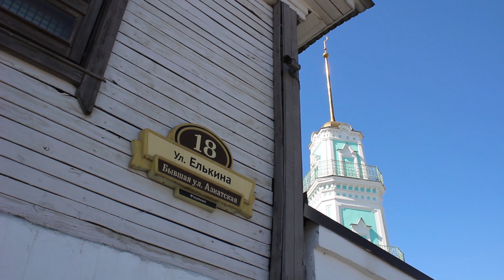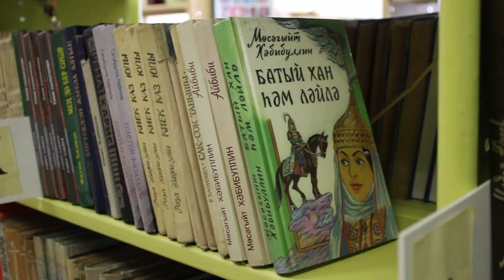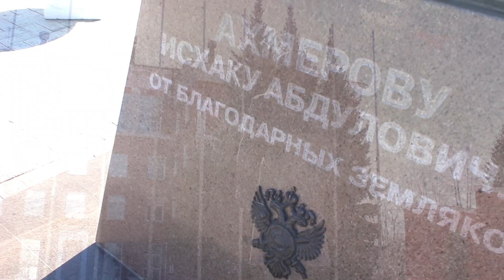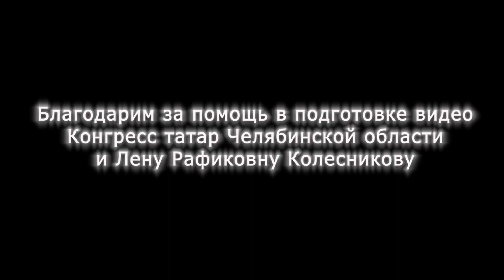ТОП ТАТАРСКИХ МЕСТ ЧЕЛЯБИНСКА // Челябинск основал татарин? TatarTell Travel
== 📝ОПИСАНИЕ // АҢЛАТМА==
Алсу и Лейла гуляют по Челябинску и рассказывают про 9 татарских мест этого города.

== ❤️БЛАГОДАРНОСТЬ // РӘХМӘТ==
- Камиль @jakamille.

▪️ Если вы разделяете наши взгляды, вам нравится то, что мы делаем
▪️ Хотите помочь развитию канала (идет сбор на новую камеру, оплату работы монтажера и дизайнера, на распространение роликов)
▪️ Хотите поддержать татарский и тюркский контент на ютубе
▪️ Вам небезразлично будущее татарского народа и тюркского мира
ТОГДА вы можете:

3) Сделать ПЕРЕВОД по номеру карты:
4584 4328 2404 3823 (Альфа Банк, Алсу Р. Х.)

==  🧑‍🎤МУЗЫКА В ВИДЕО // ВИДЕОДАГЫ МУЗЫКА ==
Abadeli - Казанга килде яз